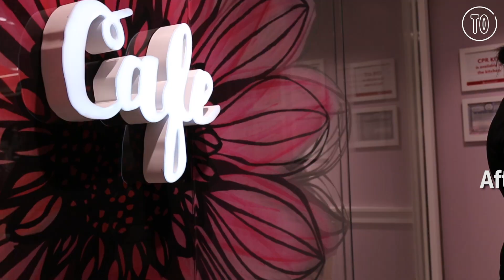A New American Girl Place Has Opened in Rockefeller Center!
New York’s iconic American Girl store on Fifth Ave has moved to 75 Rockefeller Plaza—and the store’s location isn’t all that’s about to change. The brand new retail space will span 40,000 square feet over two levels (around the same size of the Fifth Ave location) and will offer some pretty amazing new features (especially in terms of parties and personalization).